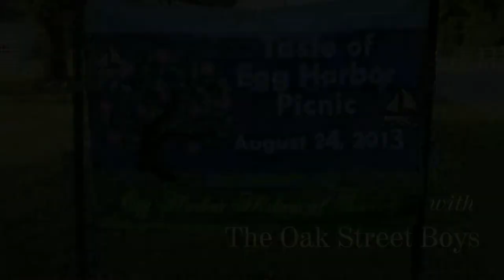Oak Street Boys at Horseshoe Bay Farms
08-24-13, Egg Harbor Historical Society presents the Oak Street Boys from Sturgeon Bay, WI.  This is a barbershop group composed of Hans Feld, Al Wittenberg, Henry Isaksen, and Andrew Olson.  Included at the end is an interview by Denise Plasmeyer -- a little noisy, since the barn was being used for other things at the time.